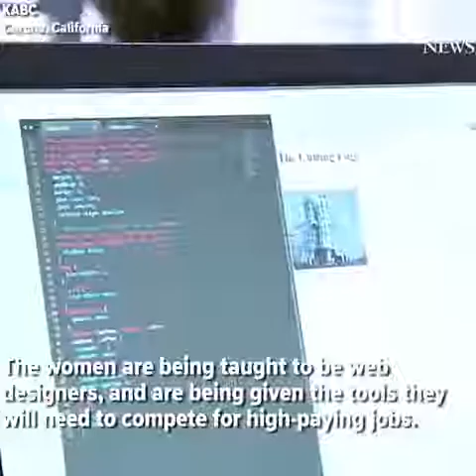Prison Inmates are Taught Computer Coding